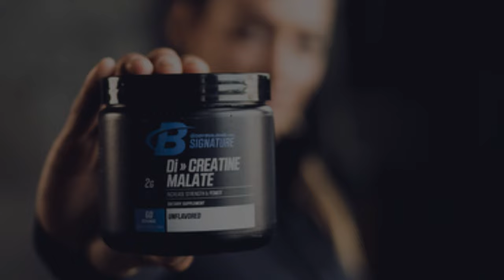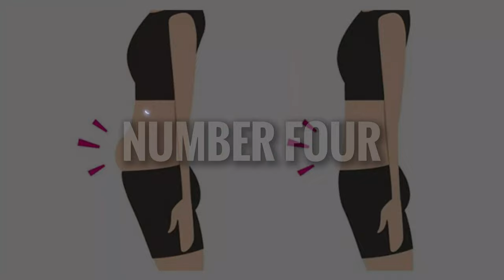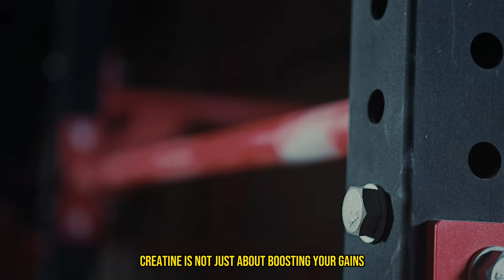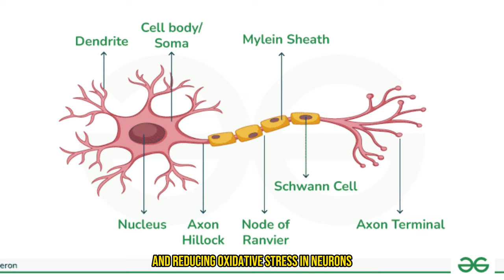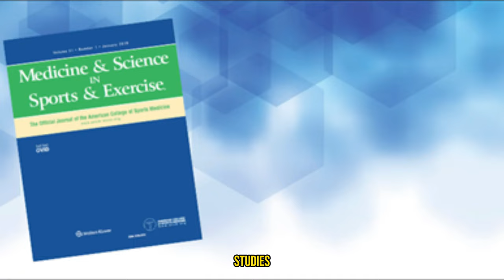12 Surprising Creatine Facts You Need To Know!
Explore the top benefits and common myths of creatine supplementation with our detailed breakdown. Get informed about proper creatine dosages and the real effects of this popular fitness supplement. This video is packed with all the essential information you need to maximize your workout results and debunk the misconceptions surrounding creatine. Learn how to effectively integrate creatine into your routine, understand its scientific basis, and discover how it can enhance your muscle growth and athletic performance. Perfect for anyone looking to elevate their fitness regimen, our insights ensure you make the most informed decisions about using creatine.